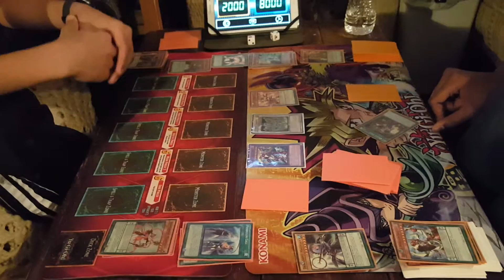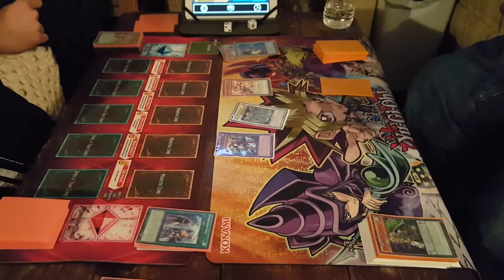Duel 2 lost I cry